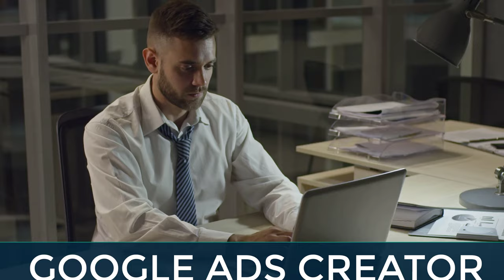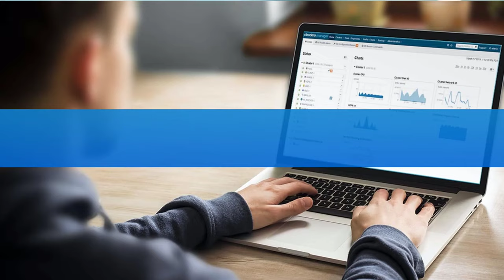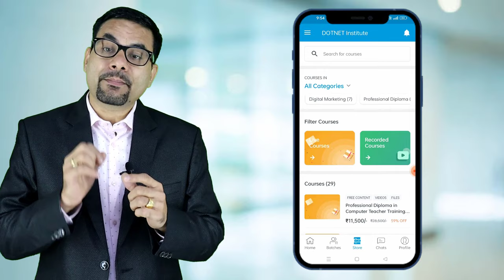Today Every Company Needs Google Ads Creator | Google Ad Specialist Job | Earn Money From Google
Do you know about the most in-demand jobs right now? If not then follow this video to know about the most in-demand jobs which one every company needs. YES, it's Google ads creator, google PPC advertiser, google advertiser just follow the video till the end and know full details about this job.

Thanks
DOTNET Institute

Surendra Gusain
DOTNET Institute